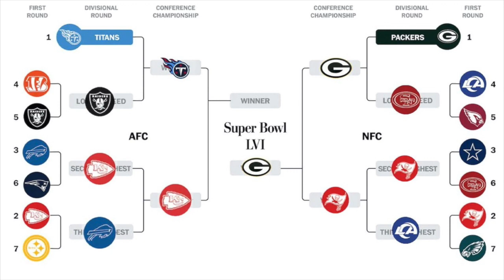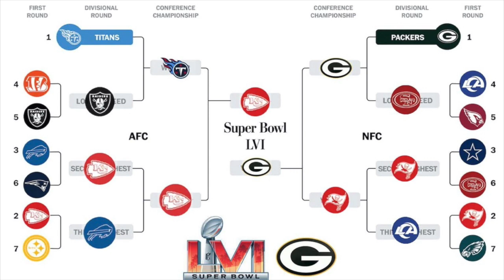NFL 2022 Playoff Picks + Predictions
NFL Playoff Picks + Predictions (HD)